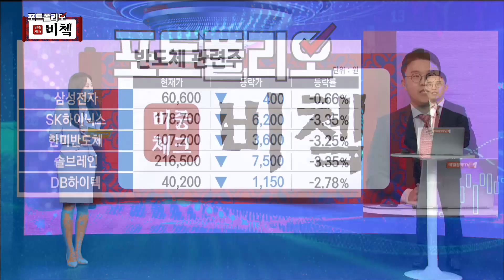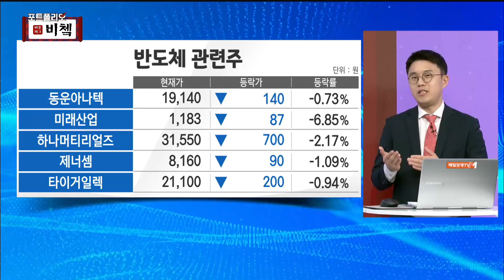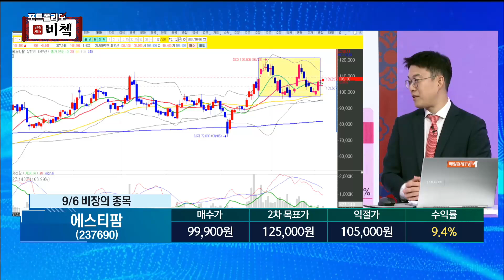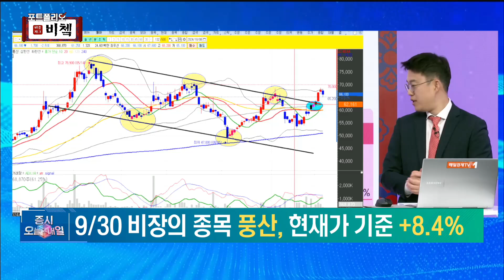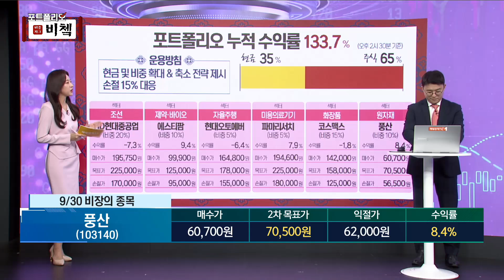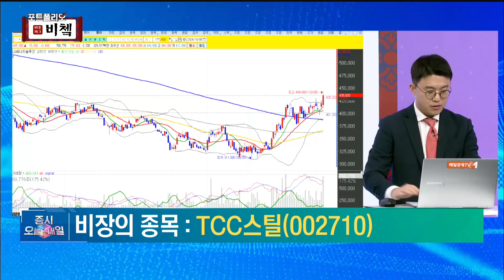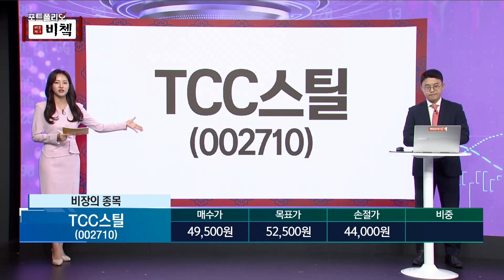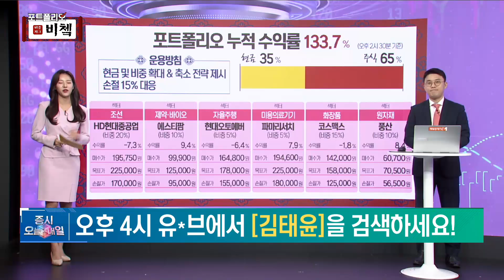[포트폴리오 비쳌] 김태윤의 포트폴리오 종목! - TCC스틸 김태윤/MBN골드 매니저